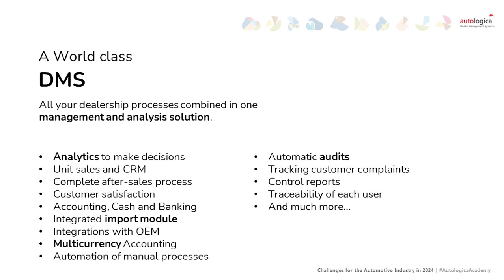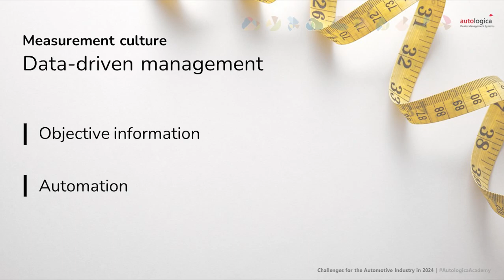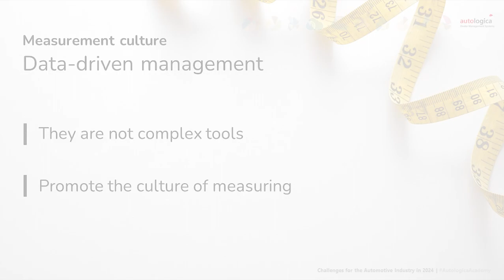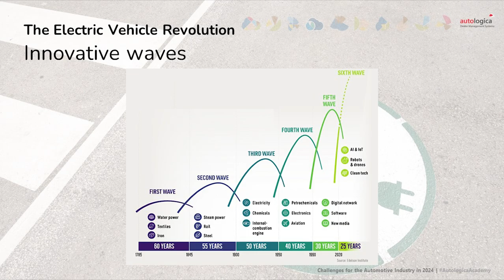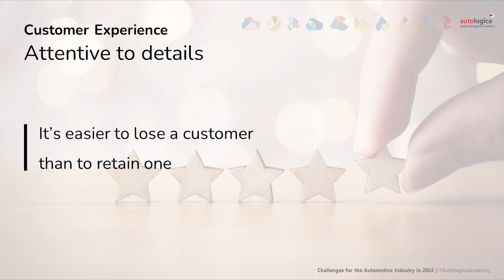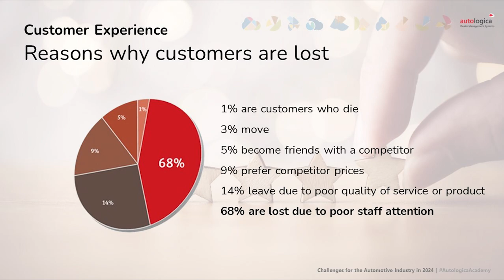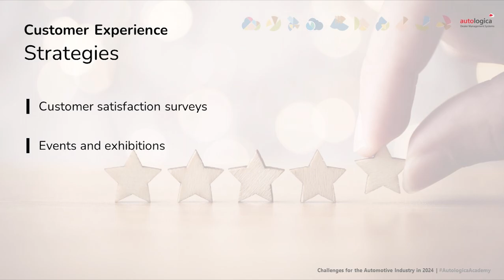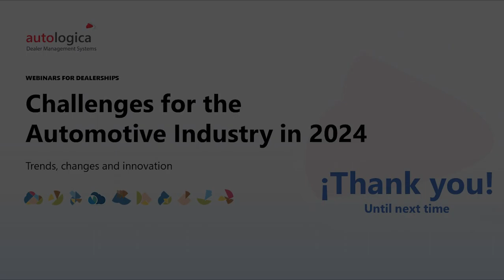Challenges for the automotive industry in 2024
In this webinar we are going to talk about the topics that will become trends and challenges in the coming months.

We know that one of those points, transversal to all industries, is data analysis; a practice that went from spreadsheets to very powerful applications in a very short time.

After the launch of Autologica Analytics and our visit to NADA 2024, we decided to focus this first talk on both topics: changes in the industry, and the use of data to navigate them.